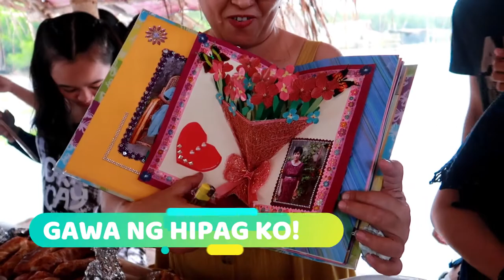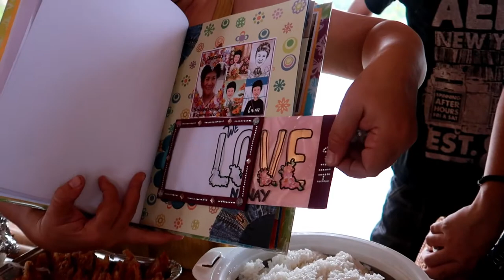Vlog # 76 Family Outing + Birthday Ni Nanay ! | ShaSha Kolme Vlogs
Hey Guys,
Pumunta kami sa Sitio Liw-Liwa San Felipe Zambales para mag Outing kasama ang buong Family . Nag Celebrate din ng Birthday duon ang aming mahal na Nanay. Napakalawak na Beach itong pinuntahan namin at maganda duon tahimik at hindi masyadong maramingn tao. Masaya ang buong kaming nagkasama-sama ng aking mga kapatid, pamangkin. Apo ko sa mga pamangkin ko, at kasama din duon un kapatid ng nanay ko at syempre si Nanay namin anduon na masayang-masaya sa kanyang pinagdiwang na kaarawan. Sana guys mapunod nyo hangang dulo para naman makita nyo kung gaano kami kasaya na sama-sama at kung gaano din kaganda itong Beach na pinuntahan namin. Sana mag enjoy kau sa panunuod. Maraming Salamat !

shasha kolme